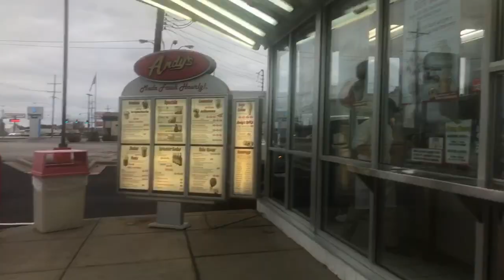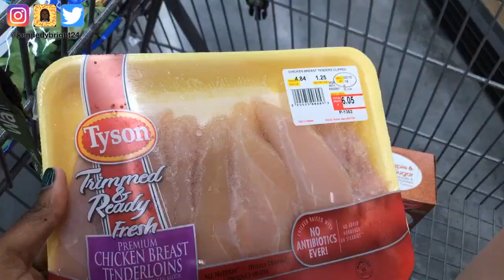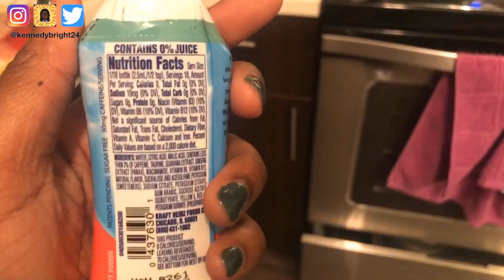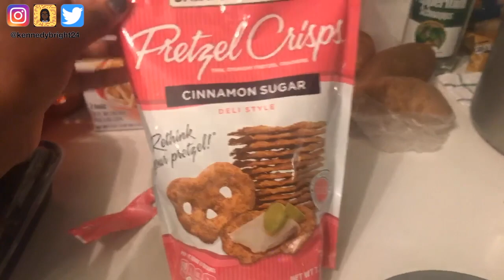MSU COLLEGE VLOG #22 || college meal prep with me || vlogmas day 3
Hey KenKlub welcome back to another MSUcollegevlog feat. vlogmasday27! In this collegevlog I cook with you guys, I do my college meal prep and grocery shop with me and we go to the gym! I really hope this help and a great way to stay fit in college!I Hope you guys enjoy and have a bright day!
✩ s o c i a l s ✩

Hi guys, my name is Kennedy Bright, I am 21 years old and from Kansas City, Missouri. I attend Missouri State University (MSU) and am a track and field athlete studying journalism. I love doing weekly college vlogs, lifestyle videos, and challenges. I just love sharing my daily college life and showing the life of a division 1 athlete!